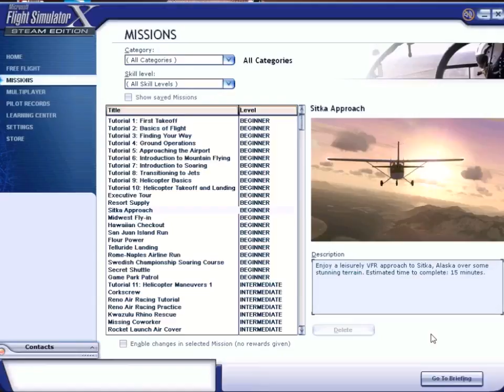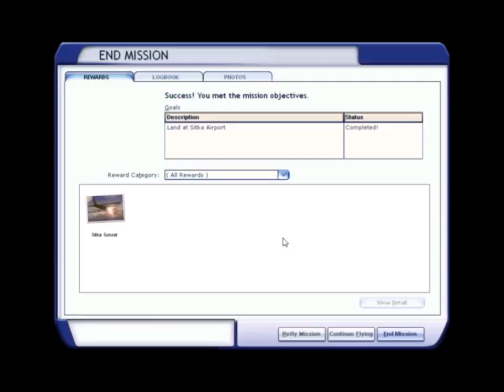Piloten MrRobinhx #3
En liten innflyving i solnedgangen.